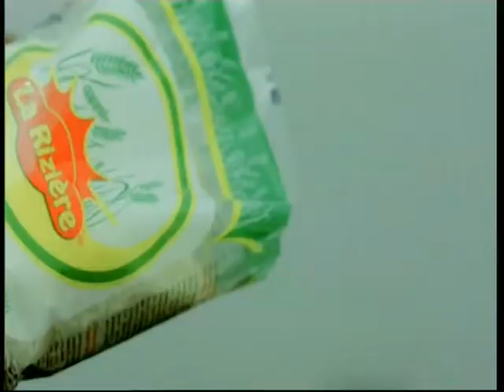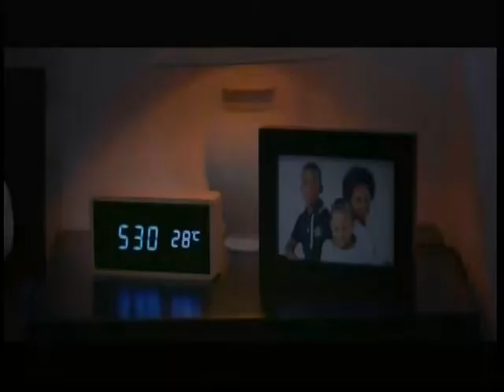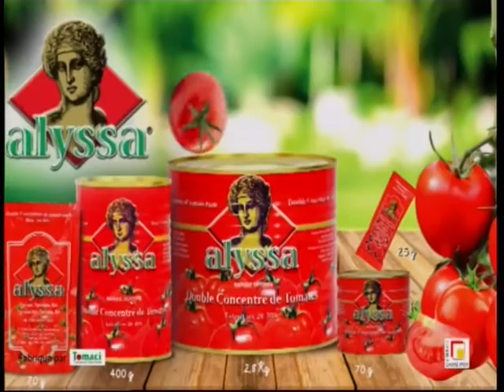CANAL+ CAN 2021 12H30 AVT CAMPUS NON DIFFUSE 30 01 2022 SUR RTI 1